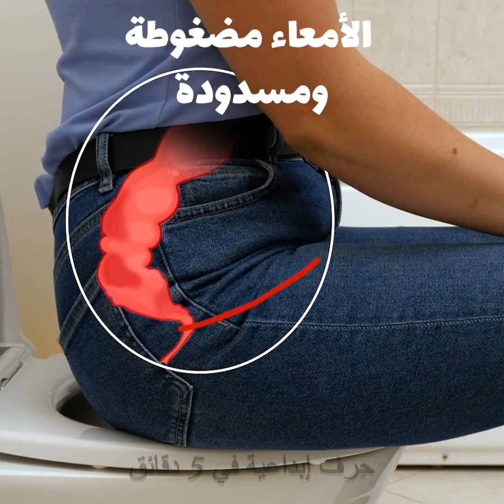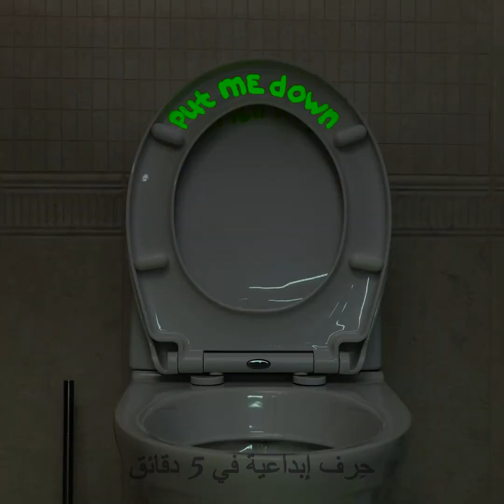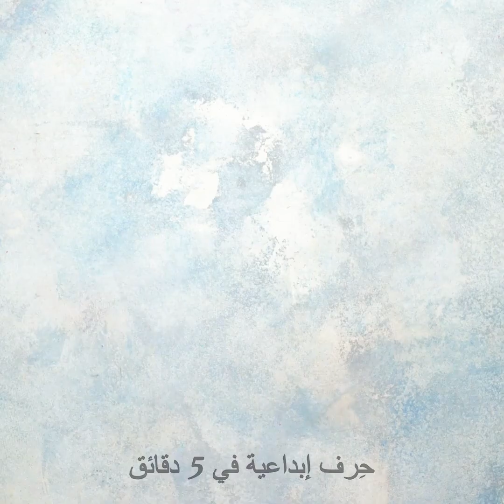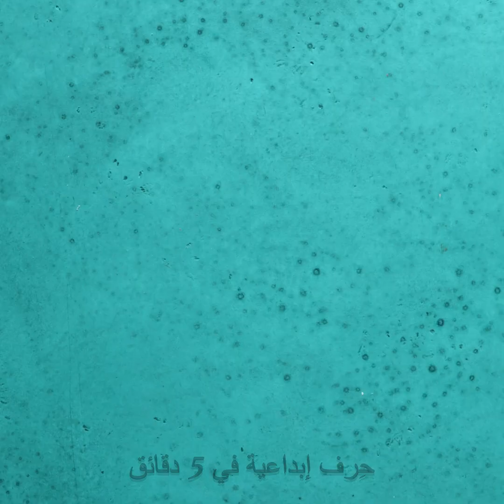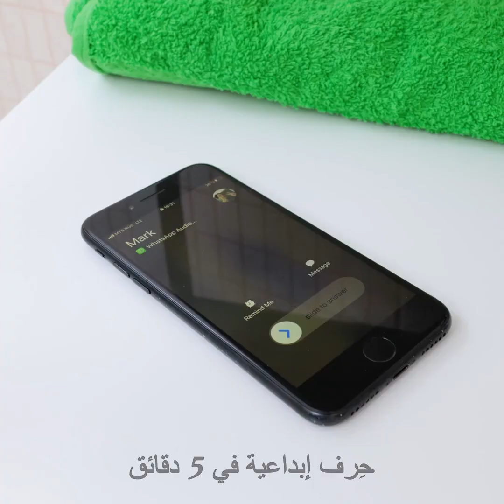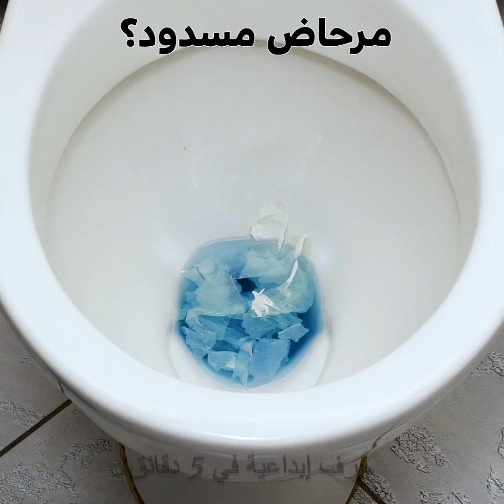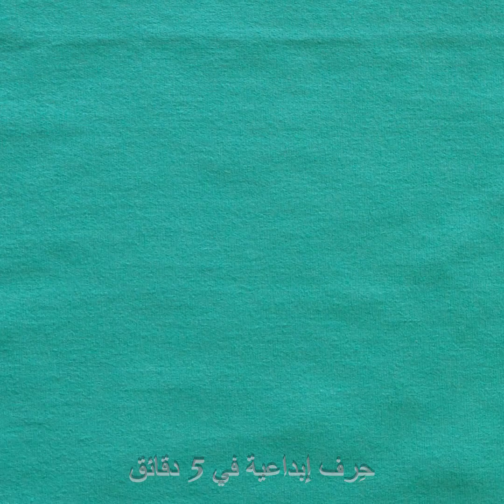حيل ذكية للحمام ستغير حياتك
حيل وأفكار مذهلة للحمام ستكونين ممتنة لها

بما أننا نذهب جميعاً إلى الحمام بشكل دائم، أردنا اليوم أن نعرض لك بعض الحيل الرائعة الخاصة بالحمام والتي لم تكوني على علم بها من قبل.

لا تنظفي المرحاض والغطاء مرفوعاً، إذ يمكن للبكتيريا أن تخرج منه وتنتشر في جميع أرجاء الحمام. قومي أولاً بإغلاق الغطاء ثم افتحي الفلاش.

- يمكنك إعادة استخدام ملاعقك القديمة المصنوعة من الفولاذ المقاوم للصدأ على شكل علاقات صغيرة لمناشف الحمام.

- إن لم يتوفر لديك منظف للمرحاض في المنزل فيمكنك استخدام الكاتشاب للتخلص من التكلسات المتراكمة في المرحاض.

- إذا كانت فرشا المرحاض متسخة فقومي بنقعها في محلول تنظيف المرحاض وزيت عطري وماء.

- للحفاظ على المناشف منظمة في الحمام،سنوضح لك كيفية طيها ولفها على شكل وردة.

الطوابع الزمنية:

0:54 - كيف تجعلين ستارة الدش أطول

2:24 - كيفية التخلص من الرائحة الكريهة في الحمام

4:15 - حيلة ممتازة للصابون

5:53 – صنع خزانة للحمام

7:47 - خدعة رائعة لتنظيف خزان المرحاض

10:24 - طريقة فتح المرحاض المسدود